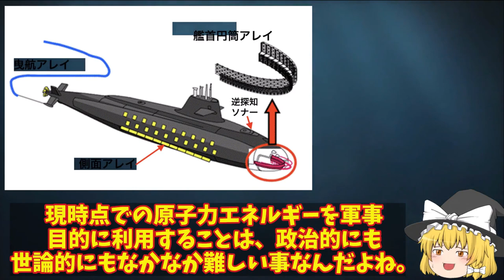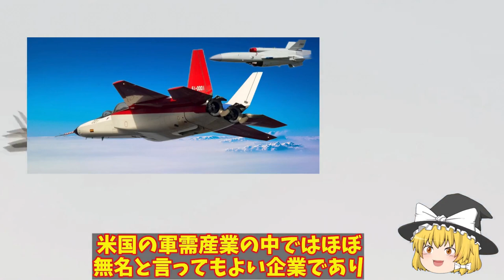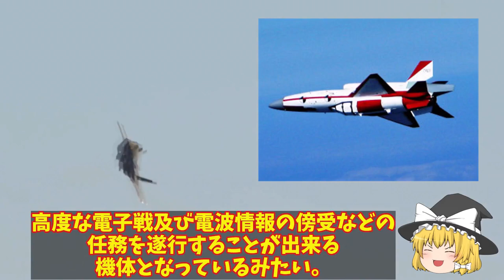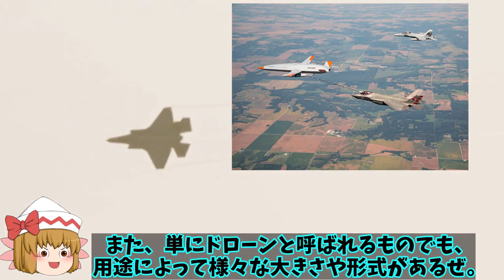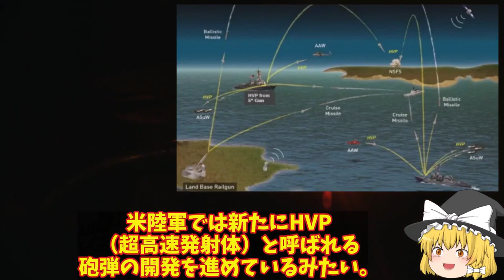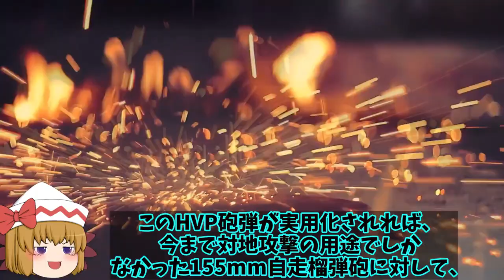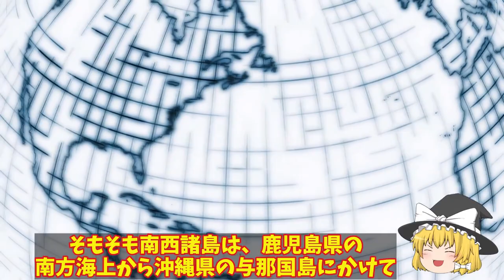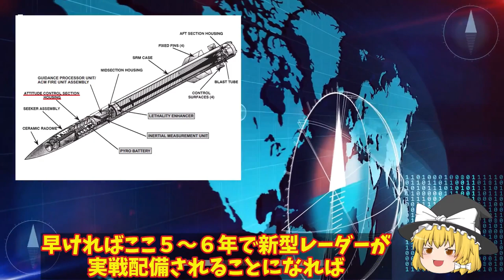【ゆっくり解説・軍事News】【総集編】自衛隊k壊滅スペシャル 海自次期潜水艦建造計画が明らかその姿現す！世界一の静粛性をと機動性で原潜を撃破【スペシャル・特集】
【総集編】自衛隊k壊滅スペシャル　海自次期潜水艦建造計画が明らかその姿現す！世界一の静粛性をと機動性で原潜を撃破【スペシャル・特集】

01海自次期潜水艦建造計画が明らかその姿現す！世界一の静粛性をと機動性で原潜を撃破を可能とする？

02空自F3戦闘機開発進むも同時開発でAI無人機も！バイラクタルTB2には負けない性能が？

03日電磁砲は米レールガンを超える完成度！新型砲弾HVP超高速発射体で次期兵器へ米革新へ？

04石垣島陸自地対艦ミサイル部隊ついに配備！本気の陸自尖閣方向へ射程を向け配備？

引用・転載「出典：海上自衛隊ホームページ」
引用・転載「出典：航空自衛隊ホームページ」
引用・転載「出典：陸上自衛隊ホームページ」